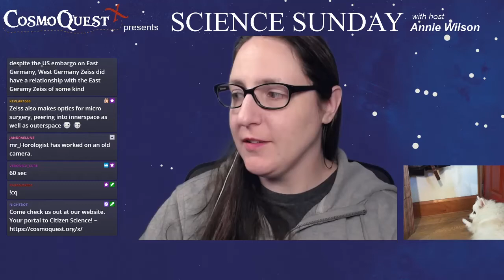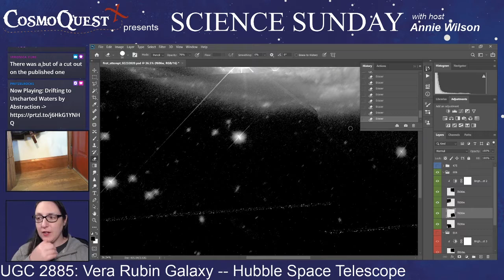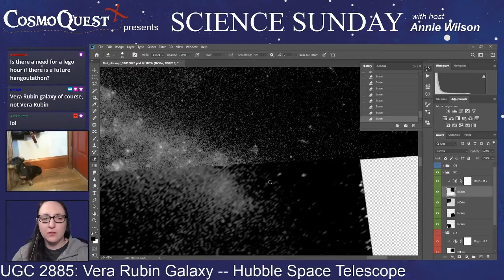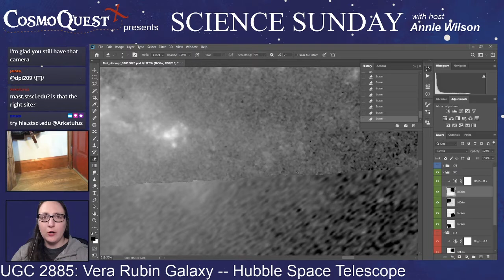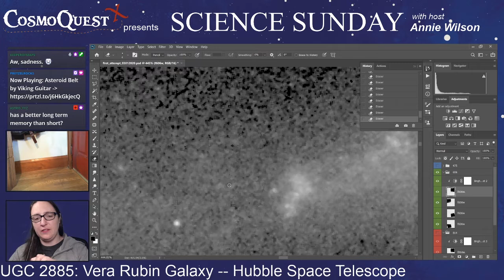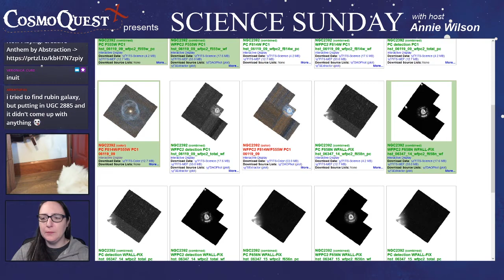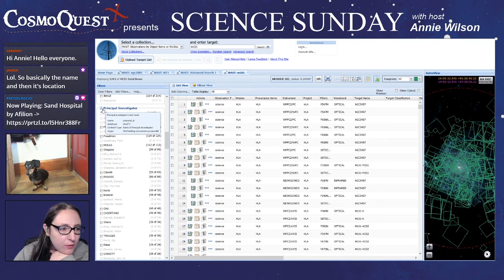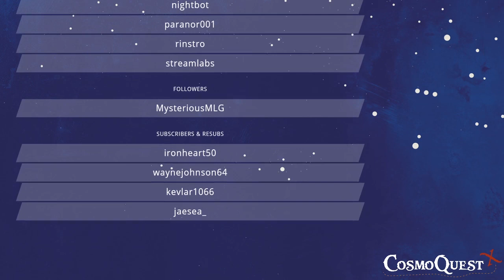Astro Office Hours: Annie Wilson 03/01/2020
Science Sunday with Annie - LET'S DO A SCIENCE! ~ Colorizing the Vera Rubin Galaxy using Hubble Space Telescope data